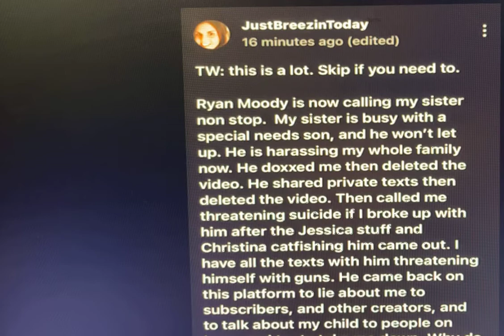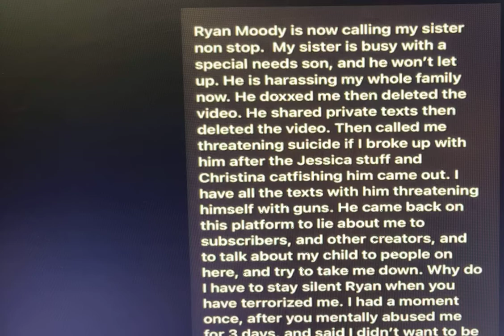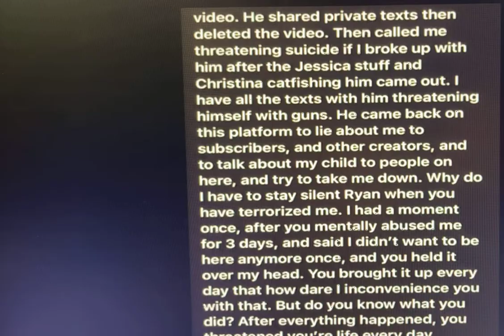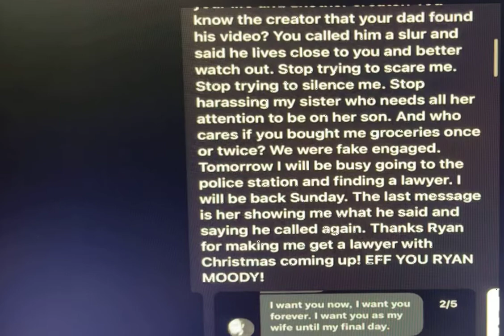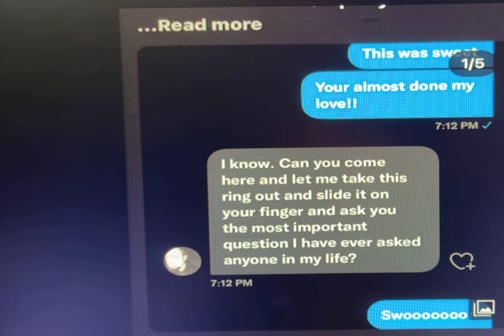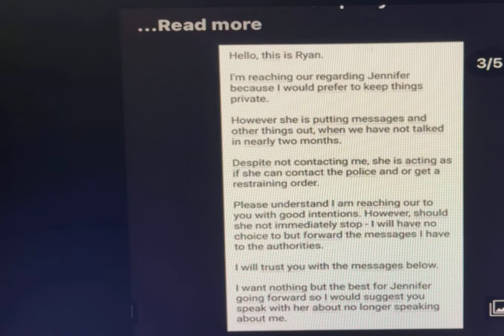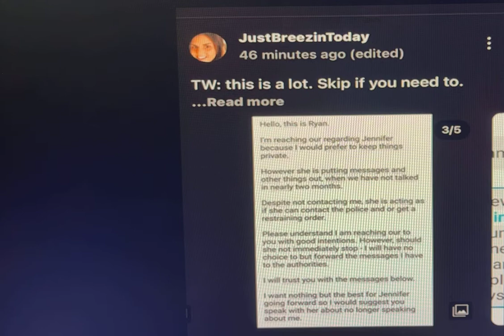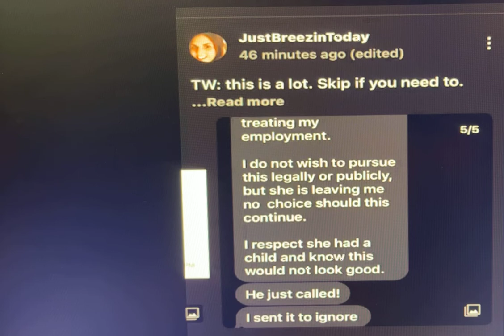Just Breezin’ Please Take Care Of You & Your Child Get Help Police/Therapy & Not YouTube